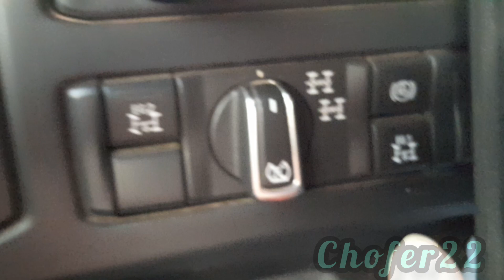Carregando rejeito para pia de esterio, pista escorregadia.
chuva parou a mina

dia de detonações

afundei o 1313